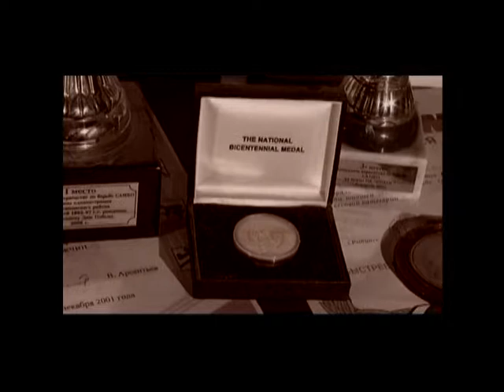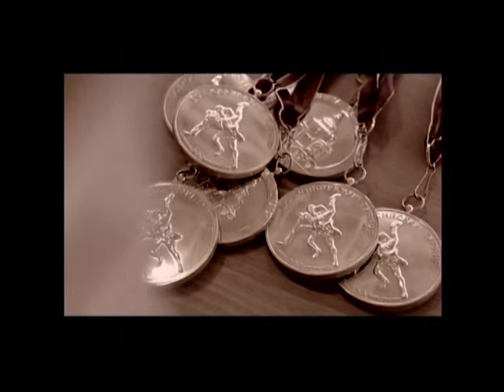О спорте в "Вечере" - во Владимире готовятся к Всероссийскому турниру по самбо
САМБО -  советский вид спортивного единоборства, а также комплексная система самозащиты, разработанная сотрудниками инструкторского и тренерского состава общества «Динамо» в 1930-е годы для подготовки офицеров НКВД и военнослужащих внутренних войск. Сейчас этот вид спорта набирает обороты.
О подготовке к XV Всероссийскому турниру по самбо памяти В.О. Анисимова зрителям ТК "Вариант" рассказали организаторы мероприятия.